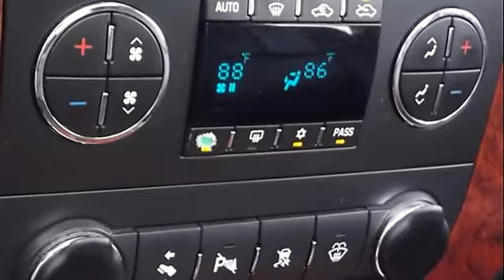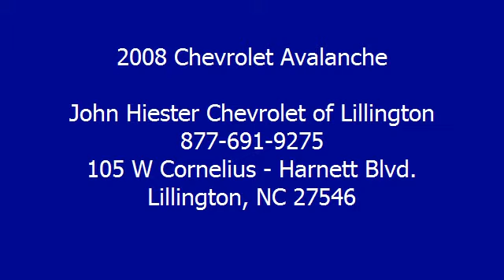2008 Chevrolet Avalanche - John Hiester Chevrolet of Lillington - Lillington, NC 27546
105 W Cornelius - Harnett Blvd.

For Sale: 2008 Chevrolet Avalanche
VIN: 3GNFK12368G178303
Engine: 5.3L
Drivetrain: 4WD
Transmission: AUTOMATIC
Mileage: 79,700
Color: RED (exterior) EBONY (interior)

Features:
Heated Leather Seats, Flex Fuel, Running Boards, Premium Sound System, Onboard Communications System, Satellite Radio, Heated Mirrors, Trailer Hitch, LTZ PREFERRED EQUIPMENT GROUP, Edmunds Consumers' Top Rated Large Truck CLICK ME! KEY FEATURES INCLUDE: Heated Leather Seats, Heated Mirrors, Four Wheel Drive, Running Boards, Flex Fuel, Premium Sound System, Satellite Radio, Onboard Communications System, Trailer Hitch, Aluminum Wheels, Remote Engine Start, Dual Zone A/C. Rear Seat Audio Controls, Keyless Entry, Privacy Glass, Steering Wheel Controls, Rear Parking Aid. OPTION PACKAGES: AUDIO SYSTEM, A M/FM STEREO WITH MP3 COMPATIBLE 6-DISC IN-DASH CD CHANGER auxiliary input jack, seek-and-scan, digital clock, auto-tone control, Radio Data System (RDS), speed-compensated volume and TheftLock (STD), LTZ PREFERRED EQUIPMENT GROUP Includes Standard Equipment. LTZ with EBONY interior features a 8 Cylinder Engine with 310 HP at 5200 RPM*. EXPERTS ARE SAYING: Consumer Guide Recommended Pickup. Edmunds.com's review says Thanks to its practical convertible midgate configuration, the Chevrolet Avalanche remains one of the most desirable crew-cab pickups for carrying a combination of passengers and cargo.. 5 Star Driver Front Crash Rating. 5 Star Passenger Front Crash Rating. Approx. Original Base Sticker Price: $37,400*. BUY FROM AN AWARD WINNING DEALER: Our Lillington Chevrolet dealership has been providing professional service and quality vehicles to North Carolina since Two Thousand Twelve. Come in for your next new or used car, truck or S U V and we'll do our best to provide you the vehicle you are looking for at the price you want. Pricing analysis performed on 3/22/Two Thousand Thirteen. Horsepower calculations based on trim engine configuration. Please confirm the accuracy of the included equipment by calling us prior to purchase.